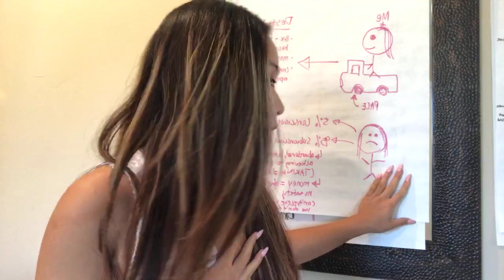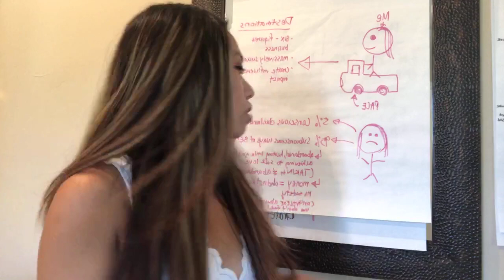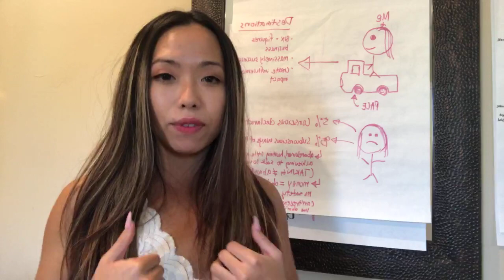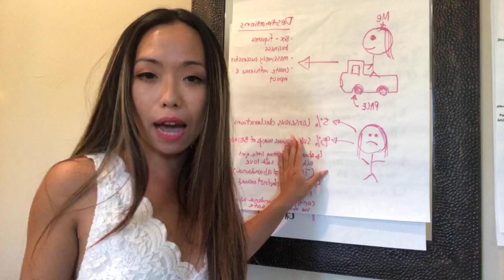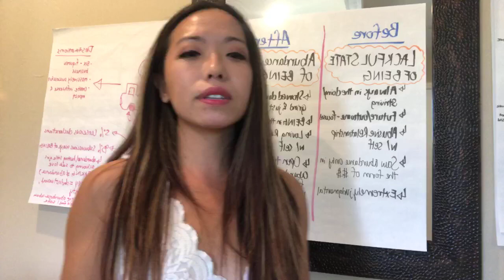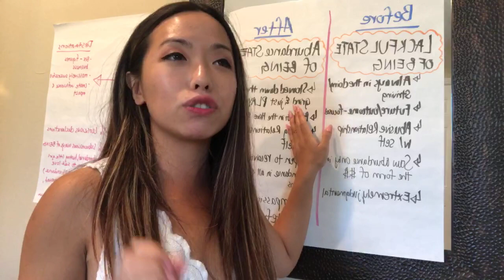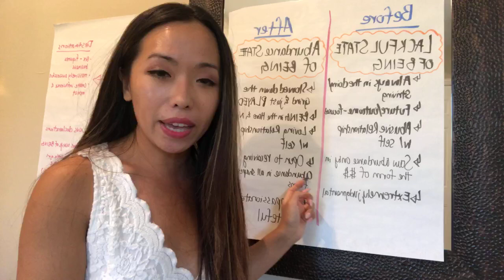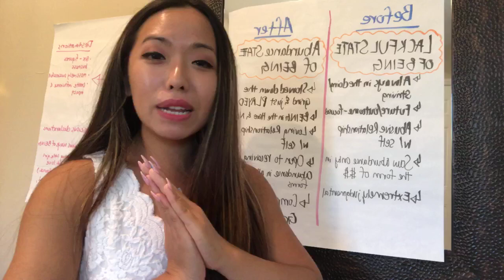How to receive ABUNDANCE, LOVE, and JOY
How I opened the gates to ABUNDANCE, LOVE, and JOY in literally ONE WEEK...🤩🤩💗💗